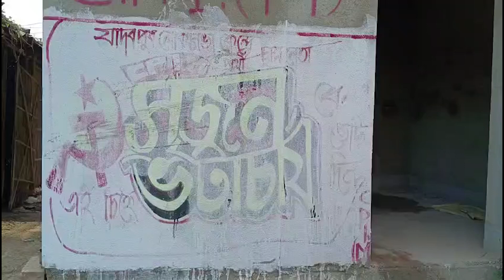সৃজন ভট্টাচার্যের দেওয়াল লিখনে রাতের অন্ধকারে কালী লাগিয়ে দেওয়ার অভিযোগ তৃণমূলের বিরুদ্ধে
Srijan Bhattacharyya : সৃজন ভট্টাচার্যের দেওয়াল লিখনে রাতের অন্ধকারে কালী লাগিয়ে দেওয়ার অভিযোগ তৃণমূলের বিরুদ্ধে

West Bengal News 24 is an interactive news portal for the Bengali speaking people worldwide. Providing comprehensive news coverage in Politics, Entertainment, Sports, Health, Technology, and many more. Get the latest Bengali news headlines on entertainment, politics, sports, West Bengal, Kolkata, education, lifestyle, technology, and many more at westbengalnews24.com.